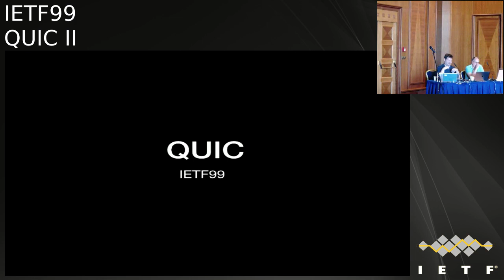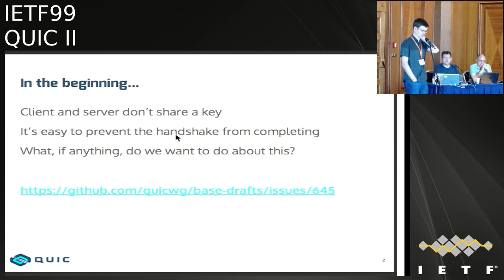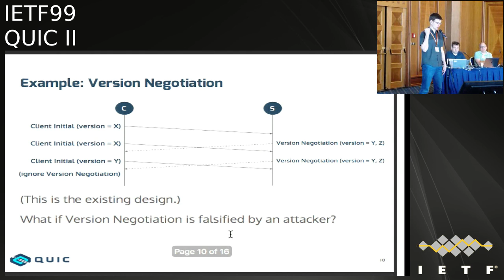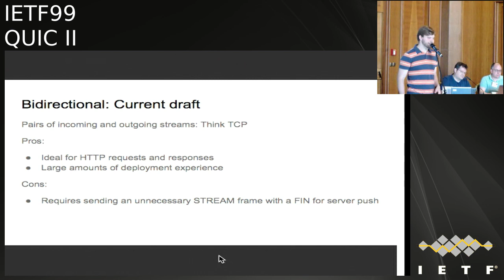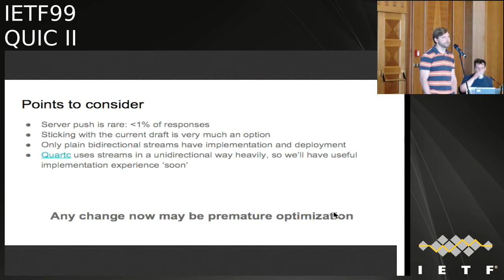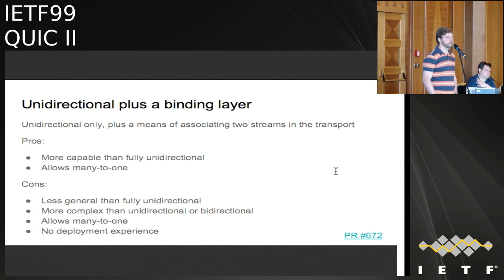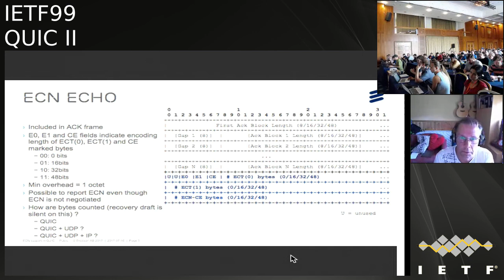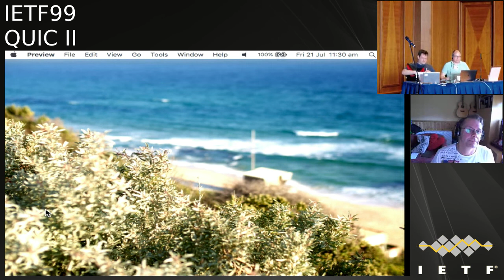IETF99-QUIC-20170721-0930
QUIC  meeting session at IETF99
2017/07/21 0930